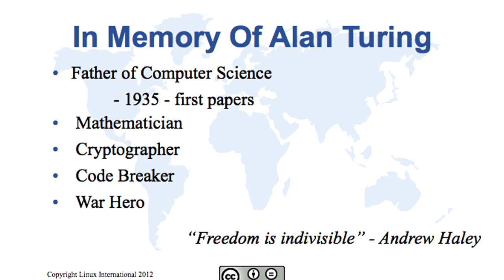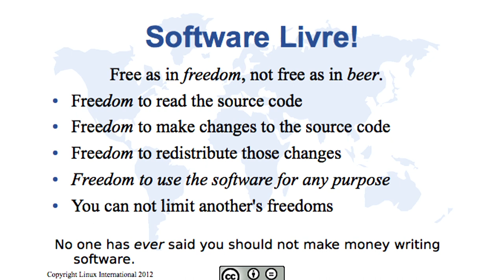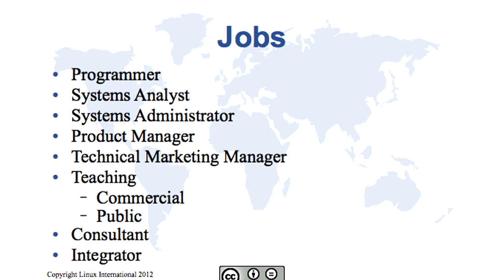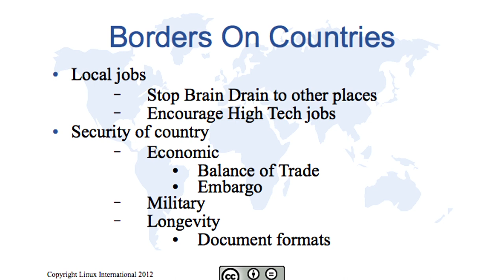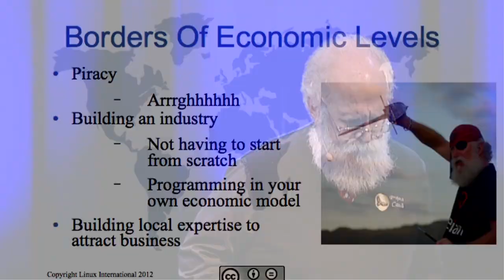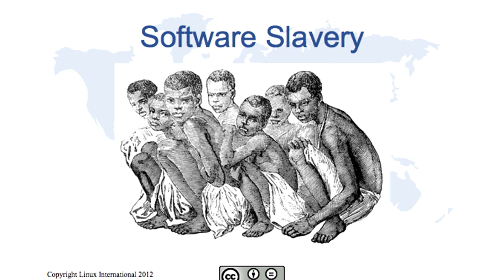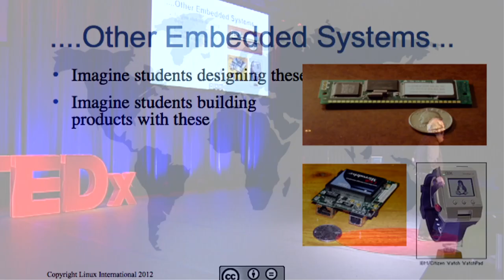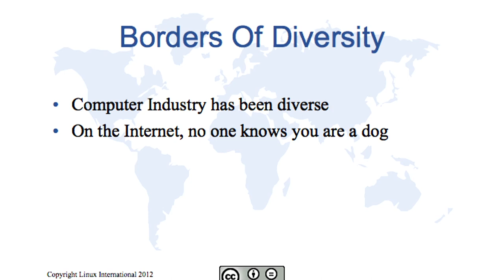Borderless development via freedom culture: Jon "Maddog" Hall at TEDxBerlin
Crossing borders physically, emotionally, culturally, artistically -- all these aspects were widely explored on the 23rd of November by an array of international, truly inspirational speakers that received standing ovations from an electrified audience.